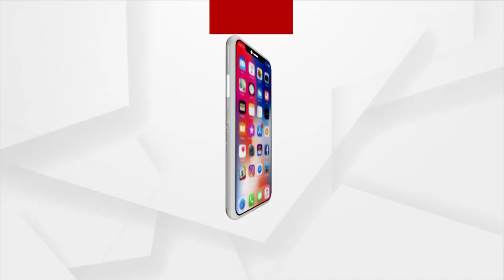ଗଜପତି ମହାରାଜା ଦିବ୍ୟସିଂହ ଦେବ ଗୋବର୍ଧନ ପିଠାଧିଶ ଶଙ୍କରାଚାର୍ଯ୍ୟଙ୍କୁ ଭେଟିଲେ